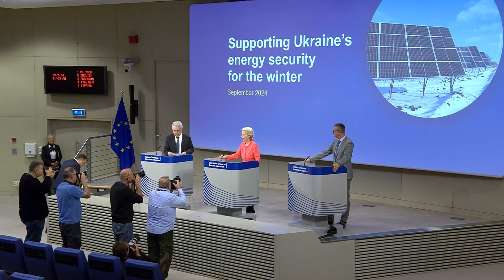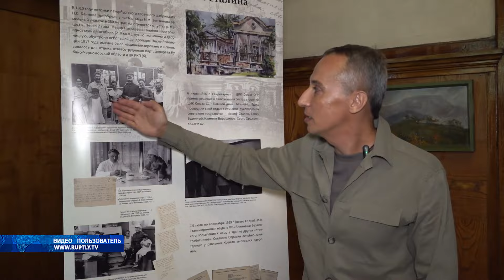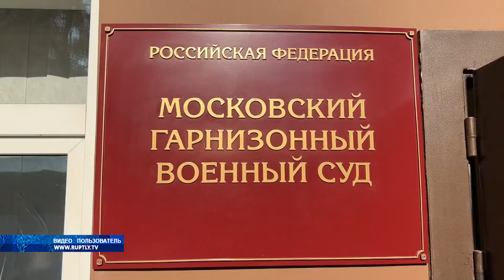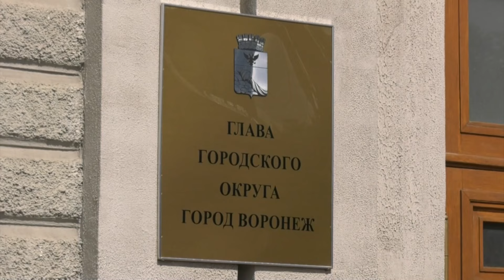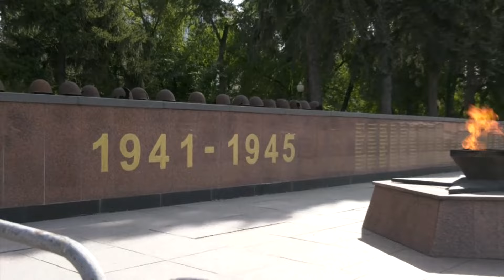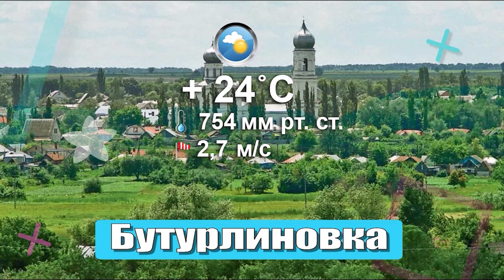Выпуск новостей от 20.09.24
Заходите на наш официальный сайт - самые свежие и актуальные новости Воронежа, России и всего мира.